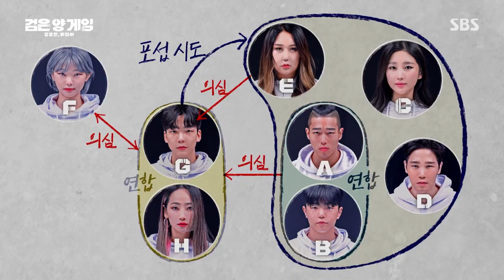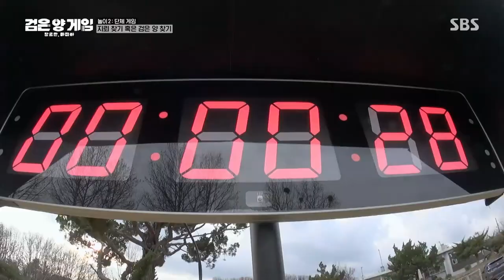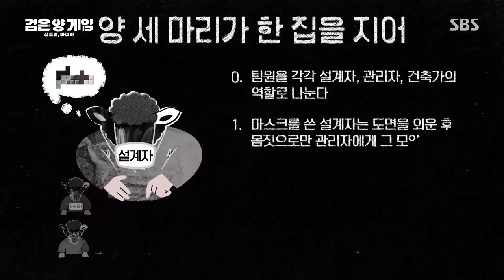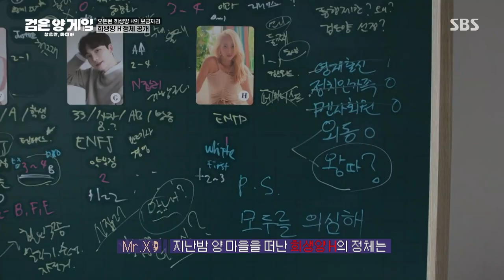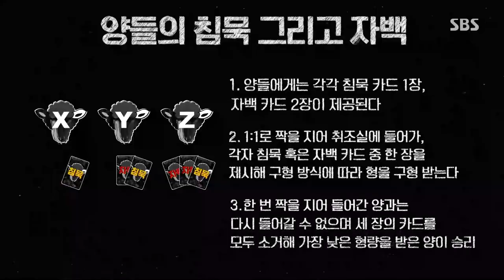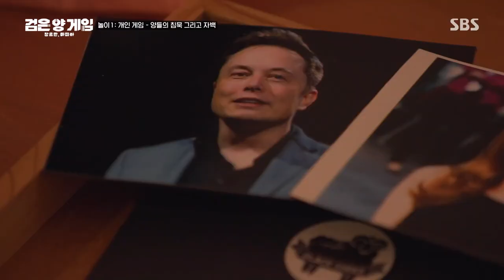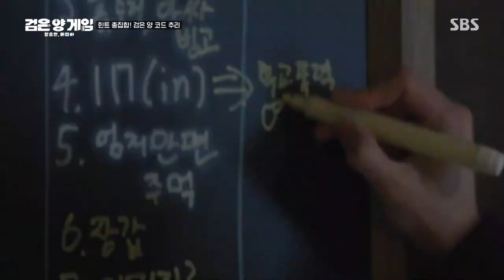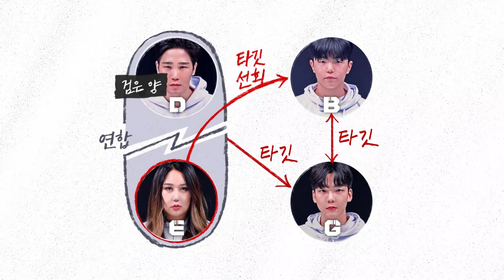[요약했습] '갈등 최고조' 첫 번째 희생양의 탈락에 살벌해진 양 들! 검은양게임 genreismafia｜SBSNOW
SBS '검은 양 게임'
☞ 매주 [금] 밤 11시 25분 방송